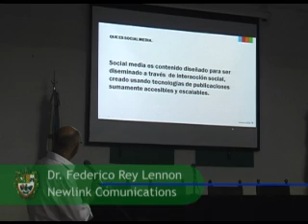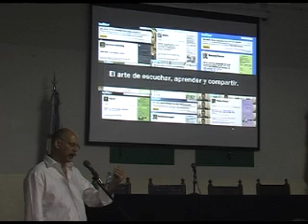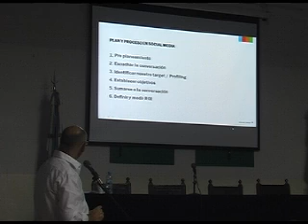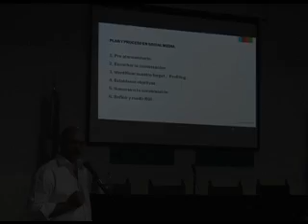Conferencia "Comunicación y Redes Sociales"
La actividad estuvo a cargo del Dr. Federico Rey Lennon y se realizó en el marco de la Maestría en Comercialización y Comunicación Publicitaria y la Carrera de Relaciones Públicas de la USAL.